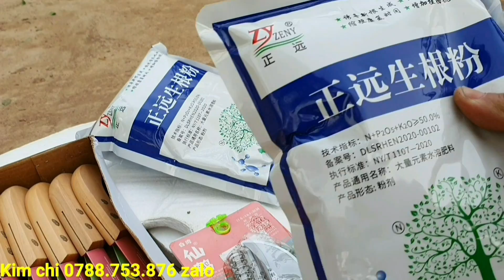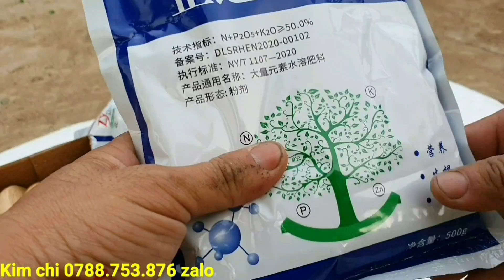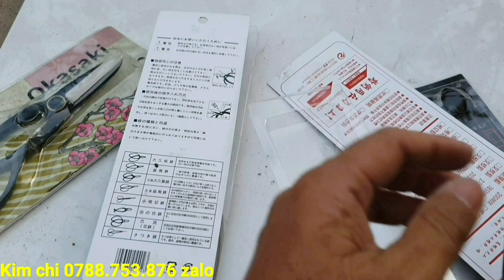Giao lưu cây hoa nhài-cây linh sam 86 to đẹp 15/7♡Cẩm thu 0763.982.608